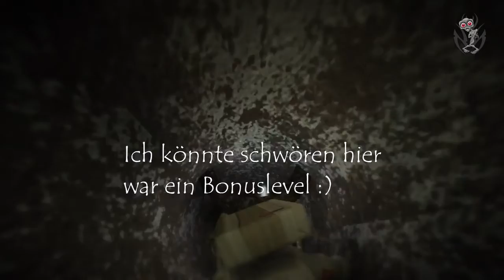Lᴇᴛ's Pʟᴀʏ Lɪꜰᴇʟᴇss Pʟᴀɴᴇᴛ #017 - Aᴄʜᴛᴜɴɢ Iɴᴛᴇʀᴀᴄᴛɪᴠᴇ Fᴏʟɢᴇ [ɢᴇʀᴍᴀɴ]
ACHTUNG ACHTUNG ACHTUNG
Erste Interactive YouTube-Folge weltweit!
Last euch überraschen und natürlich viel viel Spass beim Gucken.
LG Sam.
Kommentare, Likes und Abos würden mich natürlich freuen :)